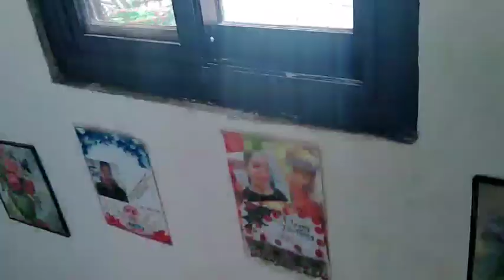general cleaning buhay sa pinas